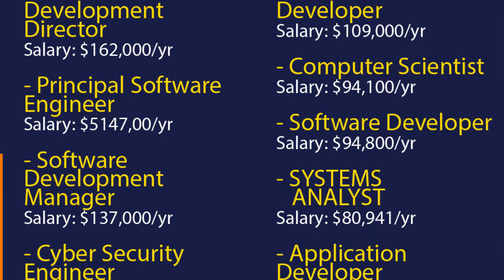Computer Science Michael Blanchett